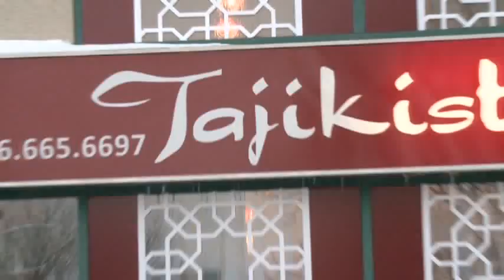Restaurant Tajikistan in Toronto Canada